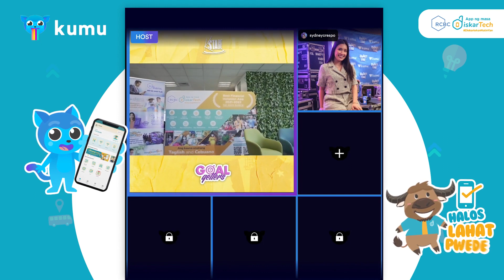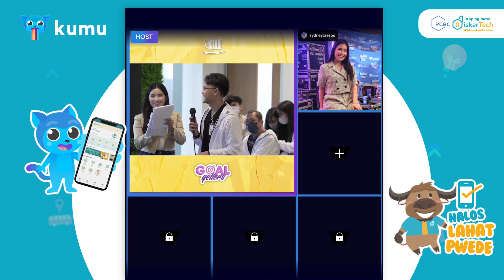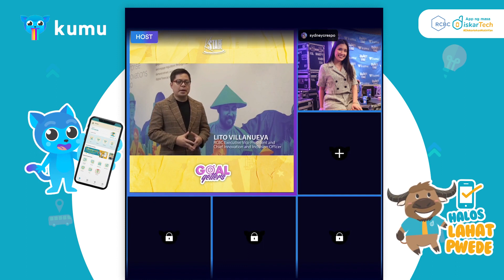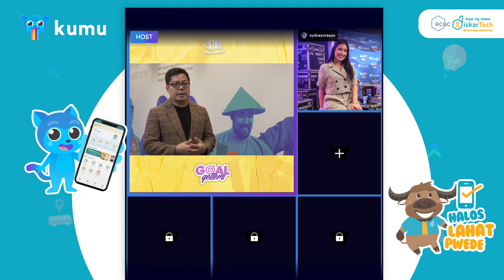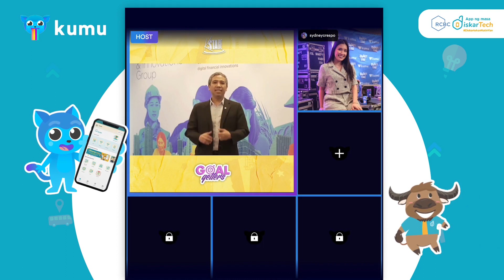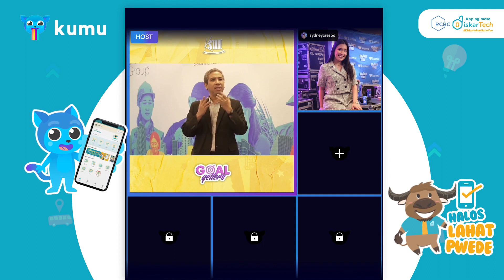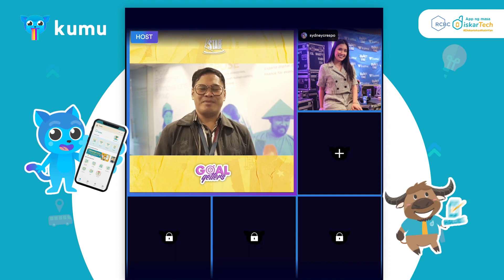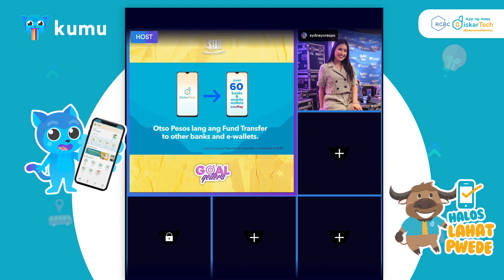DiskarTechPreneur Bootcamp and Competition Launch on Kumu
We officially kicked off the DiskarTechPreneur Bootcamp and Competition last Friday! Balikan natin ang kuwentuhan na pinangunahan ng ating host na si Sydney Crespo kasama si RCBC EVP Lito Villanueva, Mentor Salve Duplito at Kumu Content Creators Prince, Sir Hep at @giecayetano

Watch it here in the full recording of the livestreamed event in Kumu!

DiskarTechPreneur is a partnership program between  @RCBCGroup and  @DepEd_PH

MENTORS:
Kelvin Lester King Lee - Commissioner,   @SECPhilippinesOfficial
Salve Duplito - Anchor, ANC 24/7 and DZMM TeleRadyo
Jean Pacheco - Assistant Secretary,   @DTI_Philippines
Tess Espenilla - Independent Consultant Chairman, RestartMe Inc.
Mark Joaquin Ruiz - President, Hapinoy